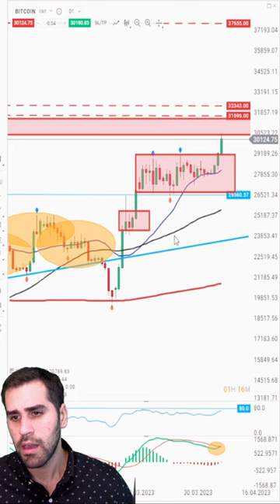🪙 PARTE 1 - BITCOIN supera la barrera de los USD 30.000 y aquí lo analizamos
XTB LAT
Teléfono: